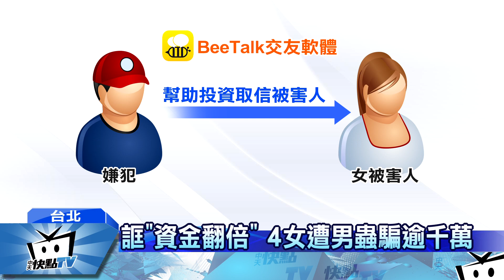20170305中天新聞 用交友APP詐騙 4女遭騙超過1千萬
網路交友真的要注意！嫌犯在交友軟體BeeTalk，以幫助投資，號稱可以再幾個月內將資金翻倍為由，騙得被害女子的提款卡和存簿辦理借貸，最後將戶頭提領一空，總共4名女子受害，不法所得高達上千萬。